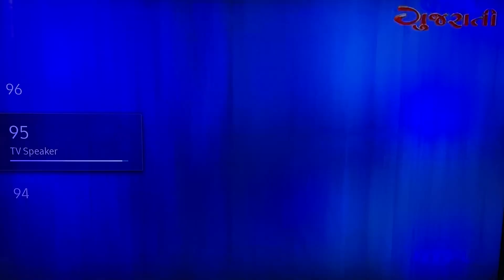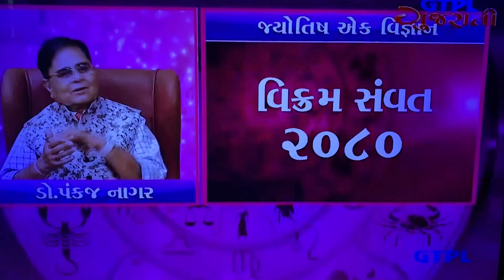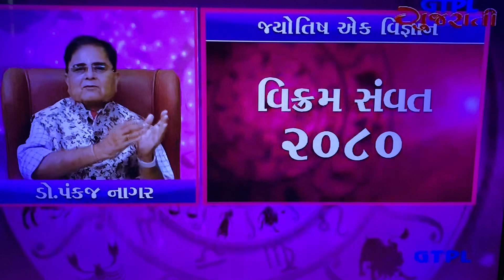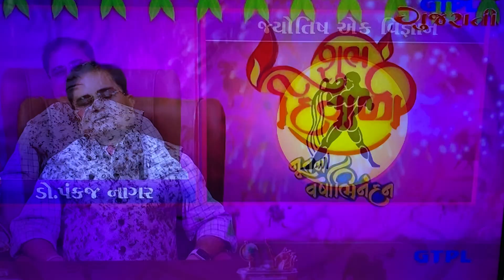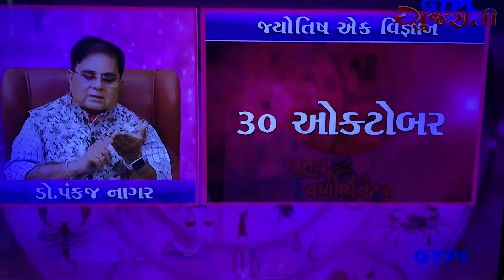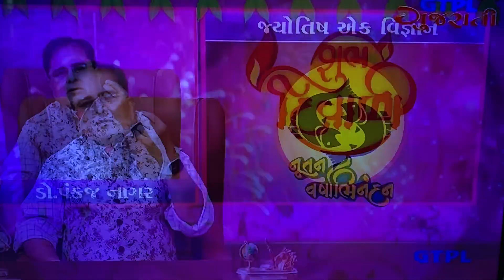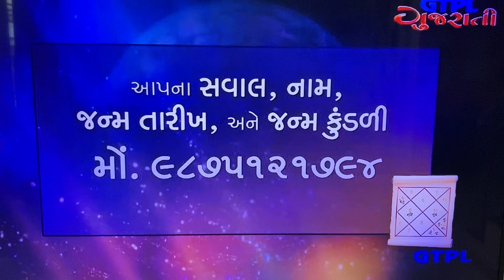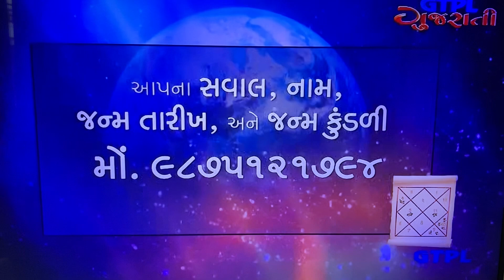Samvat-2080 last part by Dr.Panckaj Nagar